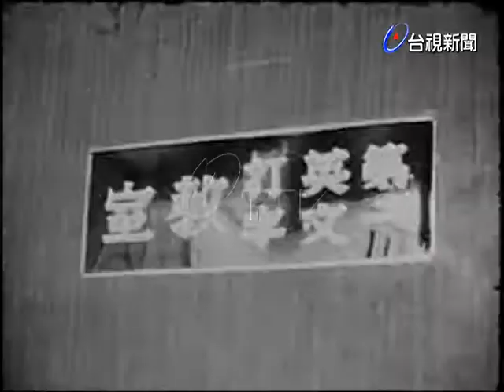私立育達商業職業學校新建得合教學大樓落成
(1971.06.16)私立育達商業職業學校新建得合教學大樓落成.(配音)台北市長高玉樹上午10點舉行落成典禮，其中每部打字機均附有日光燈，並備有完整語言學習教室